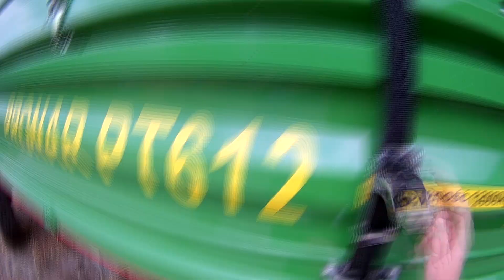Żniwa 2k19🔛Bocian się zakochał♥Bizon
☆Siema, przed Wami film z żniw 2019r.
Pozdrawiam 💪🏼
Szczególne pozdrowienia dla Kozy xd

☆Jeśli film się spodoba zostaw łapkę👍 i komentarz📖 do statystyk. Jakieś pytanie wal śmiało w komentarzu 👇🏼